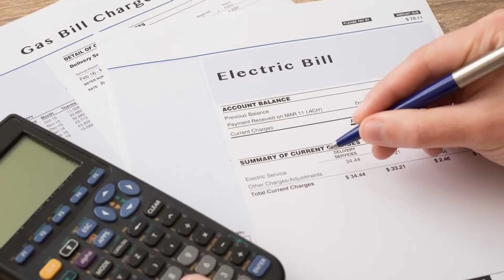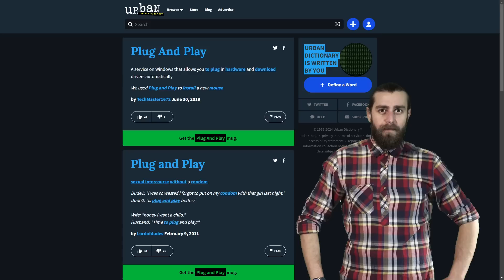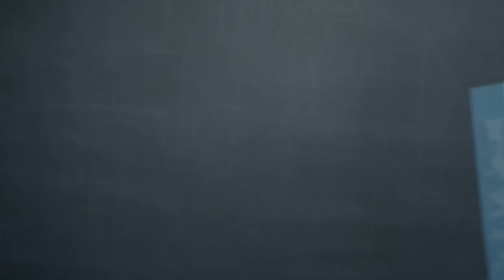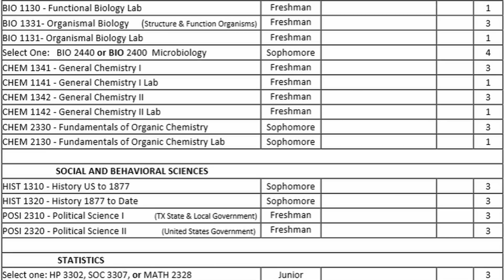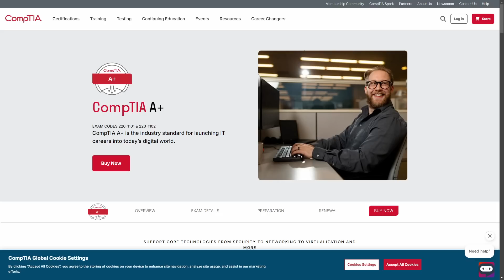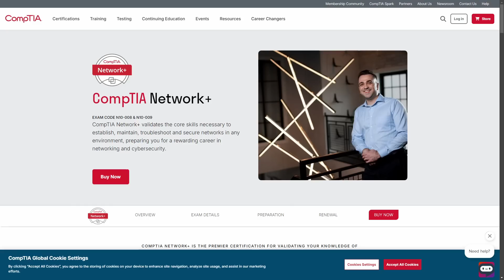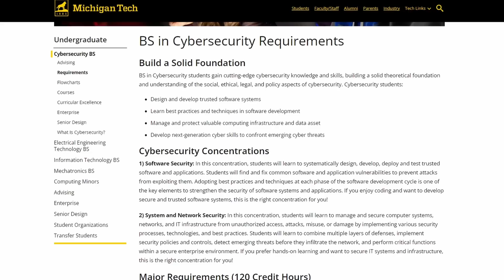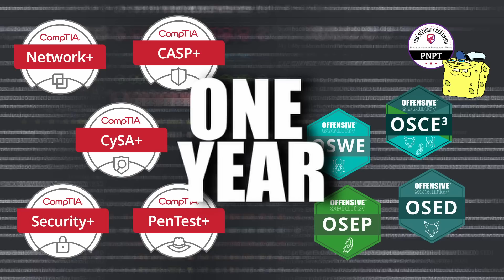Cyber security degree or certificates in 2024